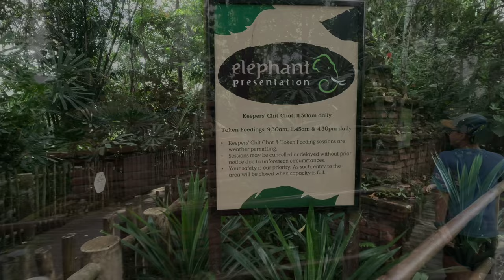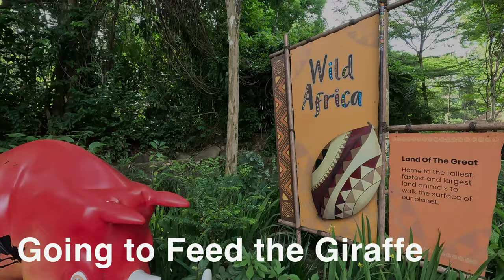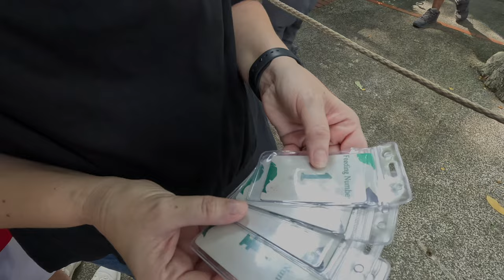[4k] Singapore Zoo - Feeding Animals #1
Feeding Elephant and Giraffe